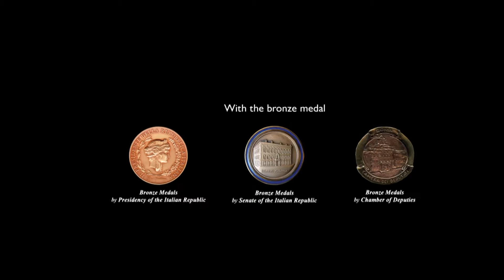Preview Sabrina Impacciatore - ITALIAN MOVIE AWARD 2016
Pompei, 07 agosto 2016

Dopo il successo della presentazione ufficiale in occasione del 69° Festival de Cannes, dopo l’apertura di lunedì 1° agosto con le bellissime attrici Miriam Leone ed Emanuelle Bains e dopo lo strepitoso bagno di folla di venerdì 05 agosto per Raoul Bova, una serata interamente dedicata ad una attrice carismatica: Sabrina Impacciatore.

A presentare l’evento il grande Luca Abete, di “Striscia La Notizia”, insieme al Direttore artistico del Festival, il regista Carlo Fumo.
L’affascinante Sabrina ha conquistato il pubblico presente al Parco naturale de “La Cartiera” a Pompei. Un pubblico interessatissimo ai suoi racconti: la Impacciatore, felice di ricevere il “Vetruviano d’argento - Premio Italian Movie Award 2016”, non si è sottratta alle numerose domande dalla platea dei ragazzi della Masterclass e dei giornalisti, ricevendo applausi e complimenti per lo spessore delle sue risposte e per la sua coinvolgente simpatia.

Sabrina Impacciatore: “Recitare è la mia vita; ho provato a fare altri lavori ma ho capito, fin da bambina, che non avevo alternative: lavorativamente parlando, sono realmente felice solo quando recito. Ricevere questo Premio, in una Terra così bella come la Campania, mi rende piena di gioia anche perché il Tema dell’ottava Edizione dell’Italian Movie Award è davvero interessante: La Ricerca. Anche nella recitazione ci vuole tanta ricerca e sperimentazione; il consiglio che voglio dare ai ragazzi presenti al Festival è di fare un profondo lavoro di ricerca su se stessi; tendere a migliorarci è una spinta che ci fa sentire vivi. ”

Il tema della 8° edizione della kermesse cinematografica è “La Ricerca”, Presidente della Giuria internazionale è il ricercatore di fama internazionale, il Dott. Prof. Antonio Giordano, Direttore dello Sbarro Institute for Cancer Research and Molecular Medicine della Temple University di Philadelphia.

Dopo il red carpet e l’intervista sul palco centrale, è stato proiettato il film “Perfetti Sconosciuti” del regista già ospite e premiato del Italian Movie Award 2014, Paolo Genovese che ha inviato un video-messaggio di saluti e di ringraziamento al Festival.

La serata si è conclusa con la Cena di Gala a cura del bravissimo Chef Gian Marco Carli, presso il Ristorante “Il Principe” a Pompei.

SITO WEB UFFICIALE: italianmovieaward.it